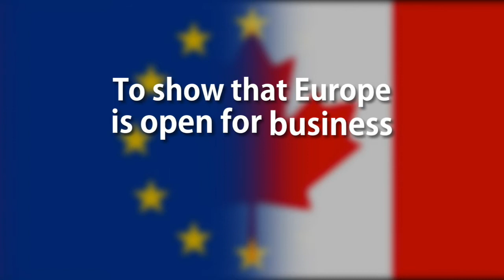CETA is a landmark deal between Europe and Canada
The Comprehensive Economic Trade Agreement - or CETA is a landmark deal between Europe and Canada.
It aims to create jobs and improve prospects, whilst maintaining Europe’s food safety, labour and environmental standards. A final version of the deal is now on the table.